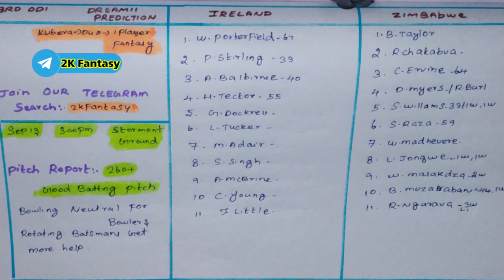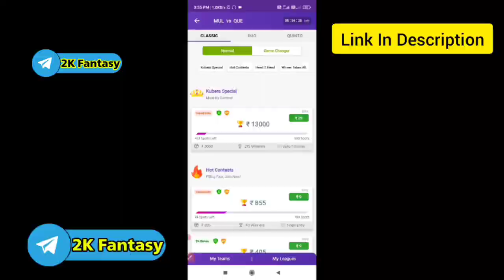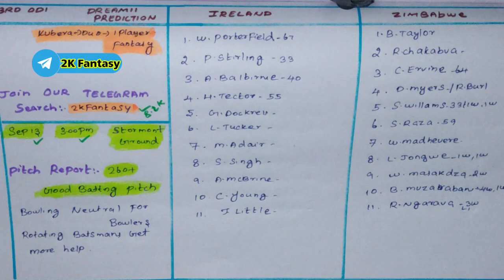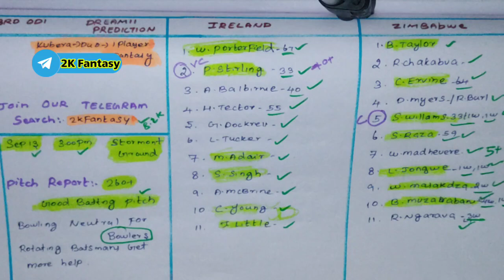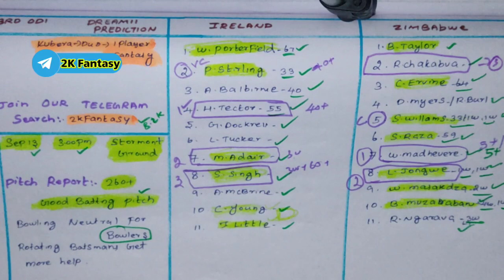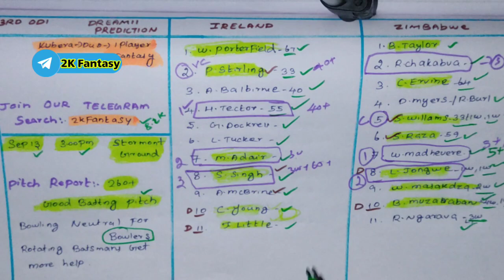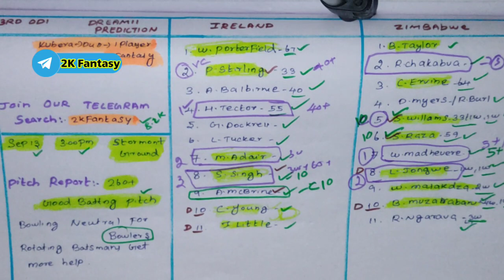IRE vs ZIM 3rd ODI match prediction |Ire vs Zim Dream11 prediction in tamil |2k Tech Tamil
I have gifted you ₹200 to start playing on Dream11.

 Think you can beat me?

Use my invite code UMUTAM1ST

1.Kubera fantasy 👇👇❤️

3.Real11 👇👇👇❤️

(Verify your pan & bank with in 1min ) ✅